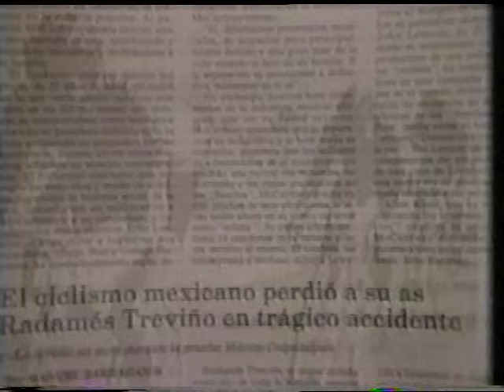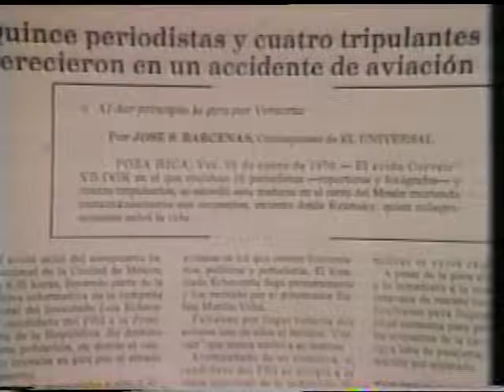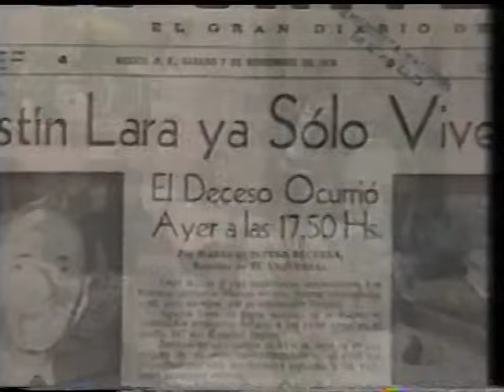Flans en Mala Noche No - programa completo (1988)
Flans fueron madrinas del programa nocturno Mala Noche No, conducido por Veronica Castro. Transmitido el 4 de julio de 1988, y presentado aqui en una repeticion en Cablevision, aproximadamente 1993. Las actuaciones ya existian en YouTube, pero esta version tiene mejor calidad de imagen y sonido, y es el programa completo.

13:50 Horas
19:25 A cada paso
23:45 Mil veces lloro
30:27 Serenata Huasteca
31:08 Contigo aprendi
31:54 Mujer de cabaret
43:18 Las mil y una noches
49:40 Mala Noche No